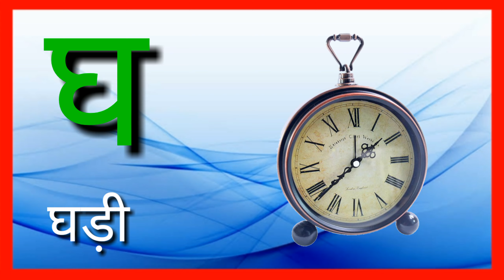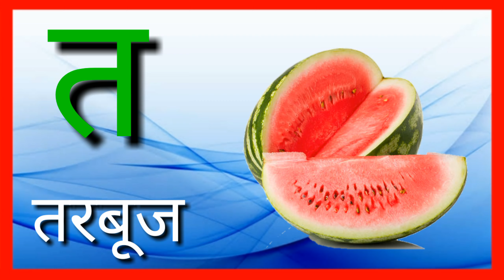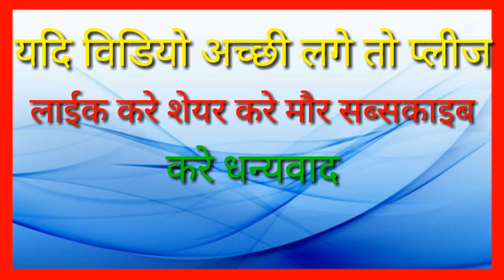ka se kabutar kha se khargosh, क से कबूतर ख से खरगोश। हिन्दी वर्णमाला, learn 36 hindi varnamala lett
Hello friends